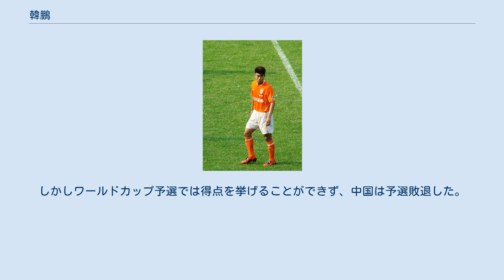韓鵬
韓 鵬 （かん ほう、ハン・ペン、1983年9月13日 - ）は、中華人民共和国の元サッカー選手。
 山東魯能のユースアカデミー出身。
2002年3月10日の四川冠城足球倶楽部戦でプロデビューした。
同年3月23日の重慶当代力帆足球倶楽部戦でリーグ戦初得点を挙げた。
その後の数年間でチーム内での地位を確立し、2005年のシーズンに李金羽と2トップを組んでリーグ戦で7得点を挙げ、ストライカーとしての高い能力を発揮し始めた。
2006年にはリーグ戦で10得点を挙げてチームのリーグ優勝に貢献し、また中国FAカップも制覇した。
 2007年シーズンには自己最多となる13得点を挙げた。
 2015年12月19日、中国サッカー・甲級リーグ（2部）の北京人和足球倶楽部に2年契約で移籍した。
2017年にチームはスーパーリーグに昇格し、同年12月31日彼はチームとの契約を延長した。
 2006年6月3日のスイス戦で中国代表にデビューしたが、試合は4-1で敗れた。
しかしその後すぐに朱広滬監督率いる代表チームにおいて重要な役割を担うようになり、2006年11月15日のAFCアジアカップ2007予選イラク戦で代表初得点を挙げた。
アジアカップ本選では代表から落選した李金羽に代わってワントップとして出場。
アジアカップでは2得点を挙げたが、チームはグループステージを突破できなかった。
アジアカップ終了後ヴラディミル・ペトロヴィッチが2010 FIFAワールドカップ・アジア予選に向けた代表監督に就任したが、彼は未だ代表で最も優れたストライカーと見なされていた。
しかしワールドカップ予選では得点を挙げることができず、中国は予選敗退した。
 2017年10月28日現在 山東魯能泰山